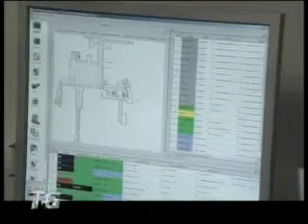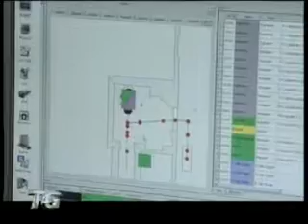Vasco Errani al Morgagni